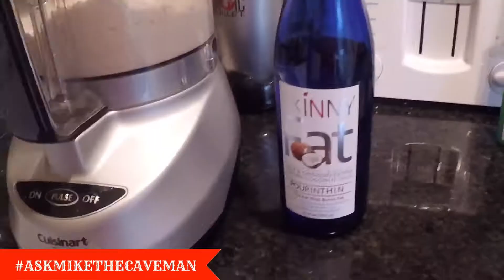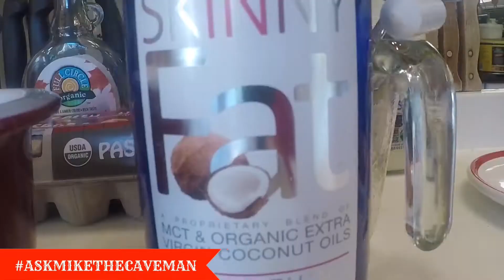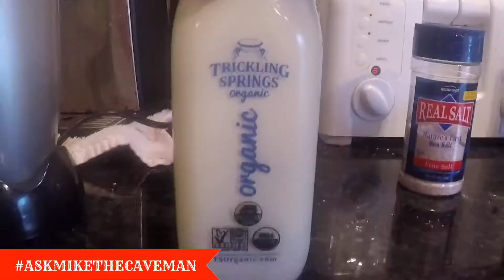Best Of Mike The Caveman Hitting The Streets (5/8/17-5/14/17) | AskMikeTheCaveman Part 353